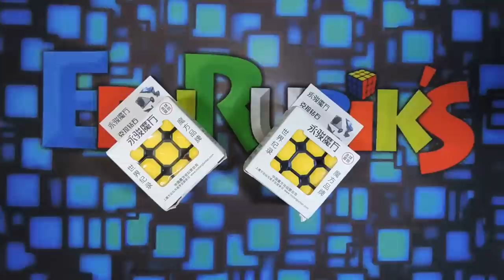CARAT DIAMON 3X3X3 YJ ( REVIEW EN ESPAÑOL)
NUEVA PAGINA WEB NUEVA PAGANÍA DE EDURUBIKS Y CATALOGÓ DE LOS CUBOS QUE HAY SIGUENOS Y PARA COMPRAS

ESTAMOS UBICADOS EN BOGOTA
HACEMOS ENVÍOS A TODO COLOMBIA

 Gracias por comunicarte con Edurubiks. Somos tienda de cubo rubiks profesionales.

Si quieres torneo de cubos en el link encontrarás torneo de la wca

Estamos ubicados en Valldolid cra 81 c # 8a 50 Horario entre semana avisar cuando pasa y fines de semana de 10 am a 5 pm